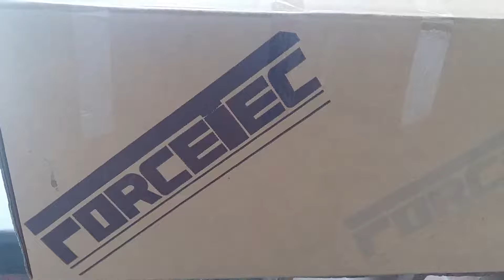Faro Izquierda (Headlight LH) Chevy C2 2009, PN 94671073, Repuesto Original. FORTALEC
Hope you enjoyed this video. The idea is to give some information about what comes in the box and how to use your product.

Espero que hayas disfrutado de este video. La idea es brindar información sobre lo que viene en la caja y cómo usar su producto.